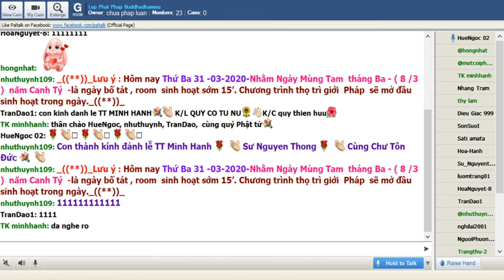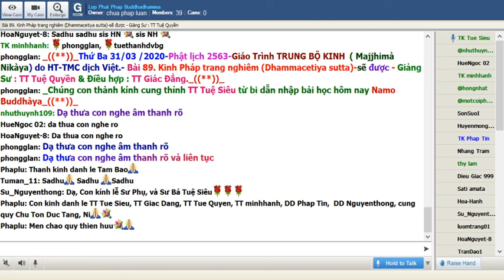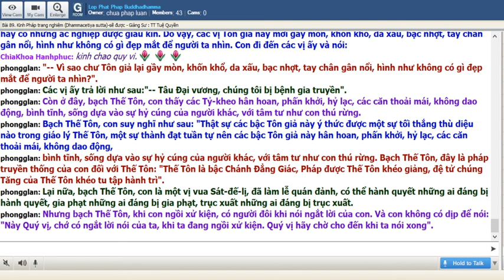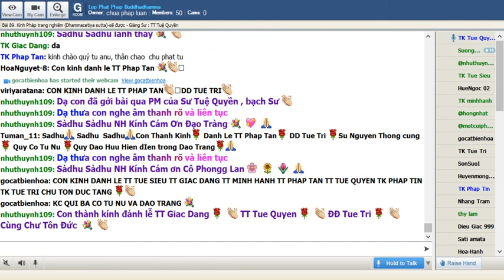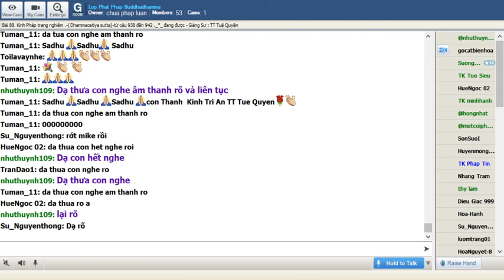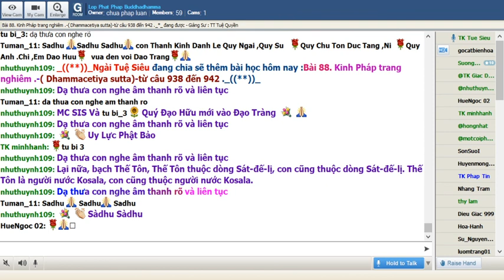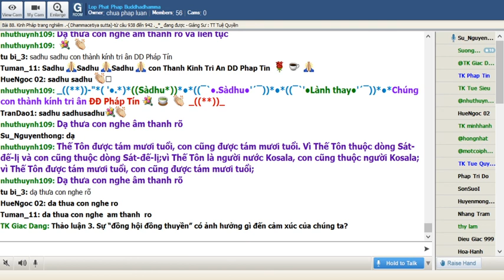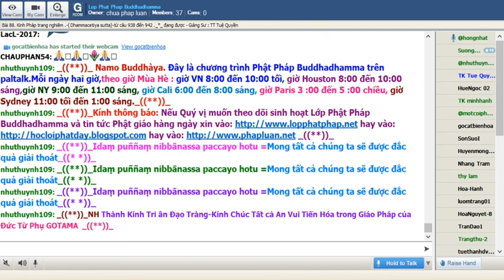31-03-2020. Giáo Trình Trung Bộ Kinh Majjhima Nikaya_Lop Phat Phap Buddhadhamma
Lop Phat Phap Buddhadhamma Thứ Ba Mar 31-2020. Giáo Trình Trung Bộ Kinh Majjhima Nikàya do HT Thích Minh Châu dịch việt. Bài 89. Kinh Pháp trang nghiêm (Dhammacetiya sutta)-sẽ được - Giảng Sư : TT Tuệ Quyền & Điều hợp : TT Giác Đẳng._((**))_